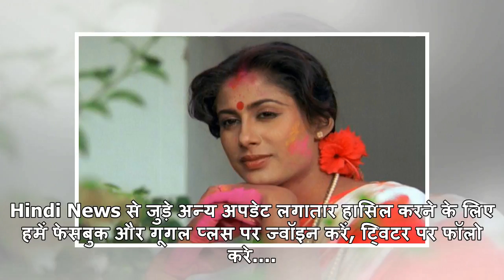QUIZ: गोविंदा की लाइफ से जुड़े इन 5 सवालों से क्या वाकिफ हैं आप?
हैप्पी बर्थडे गोविंदा.नई दिल्ली: अपने अनूठे डांस और डॉयलाग बोलने के अंदाज के लिए मशहूर बॉलीवुड अभिने...